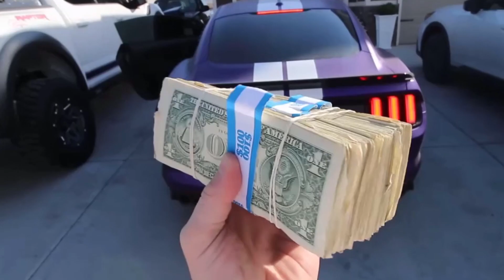How Burlacher Went From 0 To a 300K Car Collection , Stradman's Best Friend's Story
In this video, we're going to take a look at how Burlacher went from 0 to a 300,000 car collection. We'll also be talking about Stradman, his best friend and business partner, about his story and what he's done to build such a successful car collection. If you're interested in car collecting, or just want to know what it takes to build a successful car collection, then this video is for you! We'll take a look at Burlacher's journey from zero to a 300,000 car collection, and learn about the strategies he used to achieve such success. Don't miss out, it's worth your time!